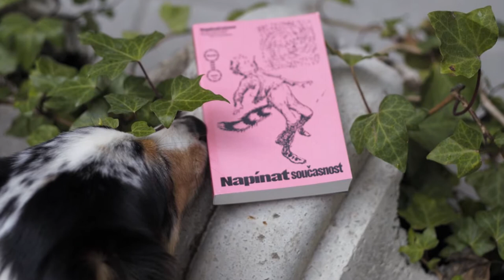Mgr. et Mgr. VáclavJanoščík, Ph.D.: Teorie médií a umění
Představujeme členy a členky Katedry teorie a dějin umění pražské AVU: